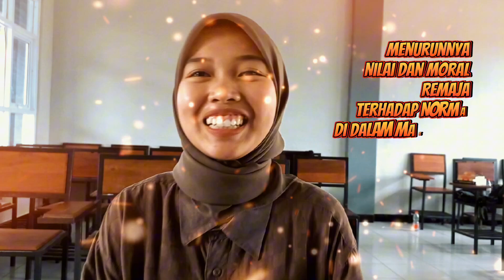Menurunnya Nilai Dan Moral Remaja Terhadap Norma Didalam Masyarakat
Salam. ⚜️ LEX DURA SED ITA SCRIPTA 🇲🇨

LADY LAW 🧕